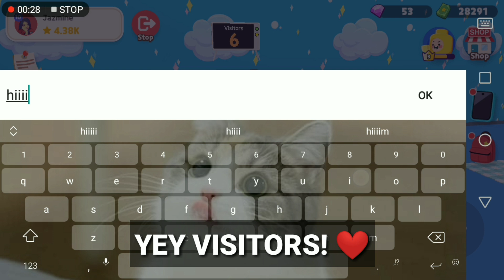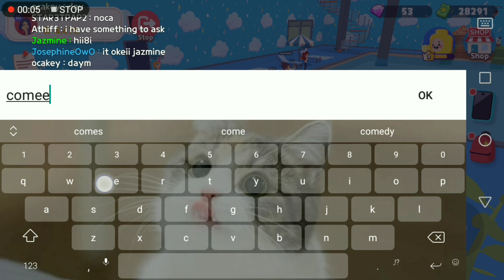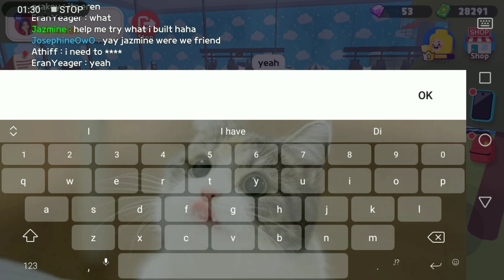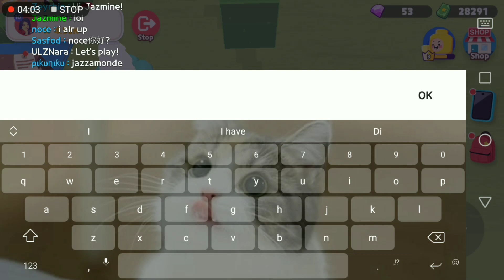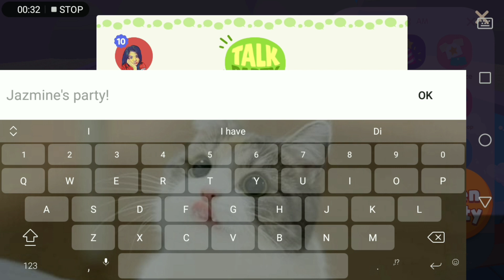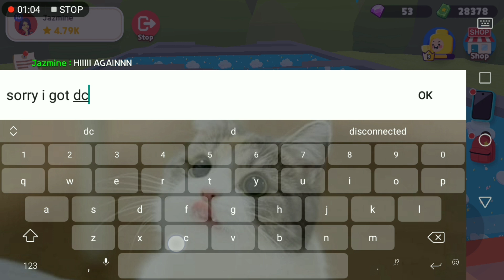PARKOUR IN MY HOUSE (WIP) | Play Together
Hello! In this video, I am going to ask my visitors to try my parkour! 💖
Thank you so much to everyone who came and tried it!
I'll improve it more. 💖

Peace Out! ✌🏻